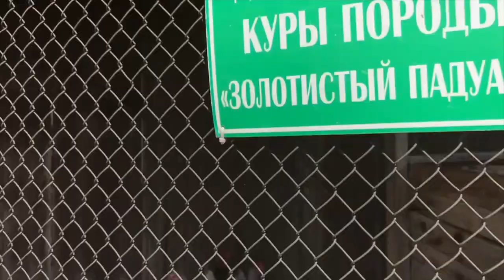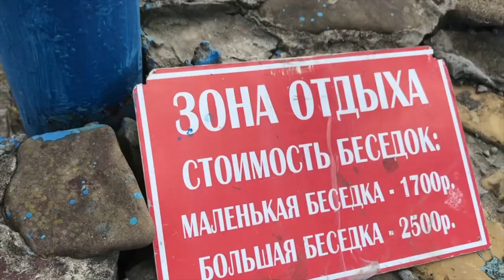Страусиное ранчо (ферма) г.Горячий Ключ, Голубиный ресторанчик, Влог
Наши обзоры:
Ролики будут выходить регулярно, не менее одного раза в неделю с пятницы по воскресенье. Благодарю.